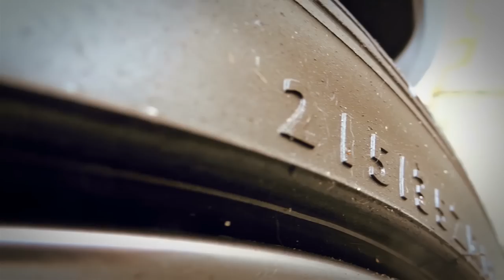VW Polo R 2.0 TSI WRC Sound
Volkswagen Polo R WRC with exhaust sound. Hello and welcome to the Car Acceleration TV Channel. VW sends the strongest Polo ever on the road - the Polo R WRC makes 220 hp and a maximum torque of 350 Nm. Unlike the rally version of the Polo R WRC has only front wheel drive. Is connected via a manual six-speed gearbox. The sprint from 0-100 km/h is the VW Polo R WRC complete in 6.4 seconds and reaches a top speed of 243 km/h and 151 mph.

Do you like this video? Please visit my youtube car channel for more VW Polo or other Volkswagen cars, drive & grip & exhaust sound, acceleration 0-100 and top speed videos, car reviews, road tests, testdrives and much more.